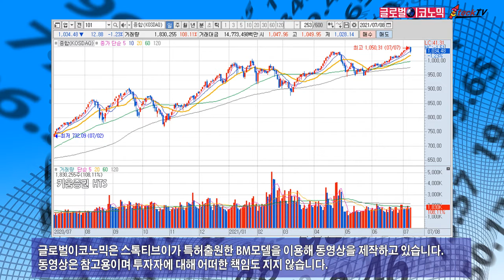코스피, 개인 1조원 사들여도 맥없이 무너져…코스닥도 1% 넘게 빠져, 코로나19 확산세로 심리 위축. 2021년 7월 8일 글로벌이코노믹 제작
코스피 지수는 개인이 1조원 넘게 순매수 했지만 1% 가까이 빠졌습니다. 코로나19 확산세로 투자심리가 얼어붙었습니다. 코스닥 지수도 1% 넘게 하락했습니다.